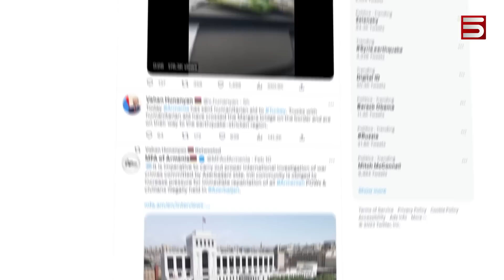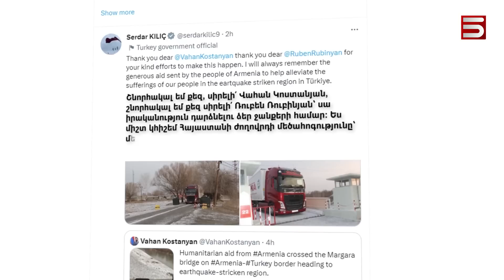Ցնցվել են հայ-թուրքական սահմանի դարպասները. Հայաստանի ԱԳ նախարարի 3 հեռախոսազրույցը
Թուրքիայում ավերիչ երկրաշարժի հետցնցումներից մեկը, կարծես, հասել է հայ-թուրքական հարաբերություններին: Ցնցվել են 3 տասնամյակ փակ հայ-թուրքական սահմանի դարպասները: Ցամաքային ճանապարհով՝ Մարգարայի կամրջով, Հայաստանը 100 տոննա հումանիտար օգնություն է ուղարկել Թուրքիայի՝ երկրաշարժից տուժած շրջաններ՝ արժանանալով թուրք պաշտոնյաների սրտառուչ շնորհակալությանը: